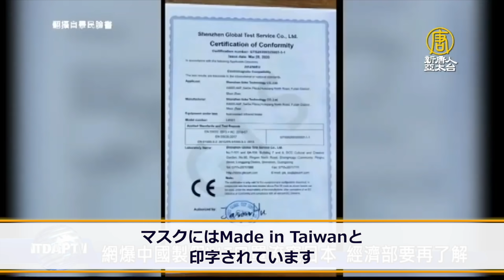日本で売られている台湾製マスク 実は中国製？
NTDTVは世界の主流メディアが報道しない中国の真相を伝え、社会の存続の柱である伝統文化を弘めています。NTDTVは米NYに本部を置く、中国共産党の検閲を受けない独立した放送局（非営利団体）です。皆様からのご支援をお待ちしております。番組制作の励みになります。
【振込先】
店名：一三八（イチサンハチ）
店番：１３８
預金種目：普通預金
口座番号：２１５８１５７
口座名義：ﾄｸﾋ)ｴﾎﾟｯｸﾒﾃﾞｨｱ
日本疫情持續升溫，各地口罩嚴重不足，有網友在臉書貼文，許多在日本的朋友說，有不少印有「Made in Taiwan」鋼印的口罩，其實是大陸製的，而且可能不是醫療等級用的口罩，要在日本的民眾留心，對於假冒MIT口罩事件，經濟部次長王美花說還要進一步了解。

經濟部次長 王美花：「有的口罩其實如果有打的話，我們其實是寫，全名Made in Taiwan ，它是Made in Taiwan嗎？（對，就在那個口罩的右下方，真的有鋼印寫Made in Taiwan。）那要看它是不是，這樣講我很難回應，這個要了解是什麼一個情形。」

從網友臉書分享的照片可以看到，有日本店家寫著「台灣製不織布口罩、50片一包日幣2900」，口罩上還印著「Made in Taiwan」，下方有人留言說，販售者刻意附上檢驗證明文件，但發行證明的地點在「深圳」，證實這些口罩其實是中國大陸製造的。